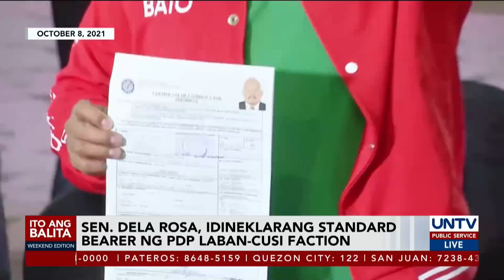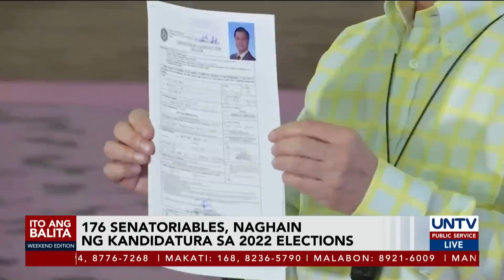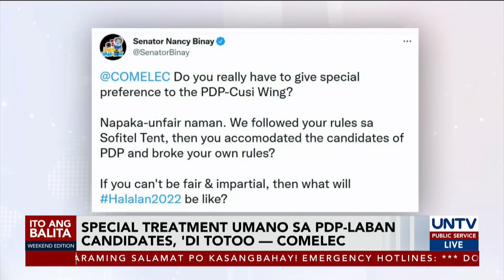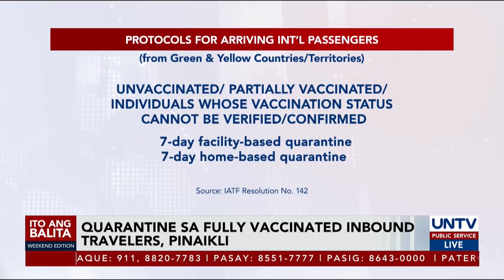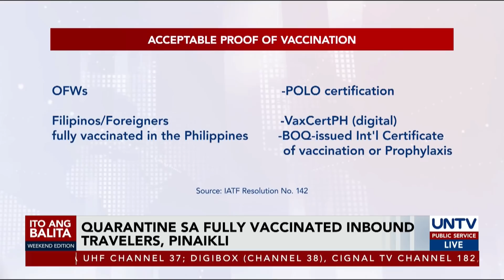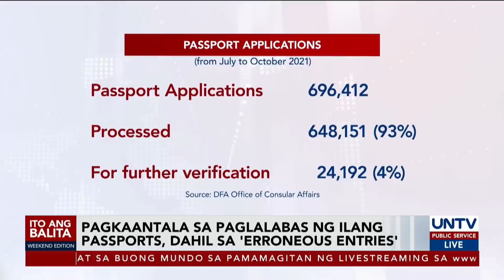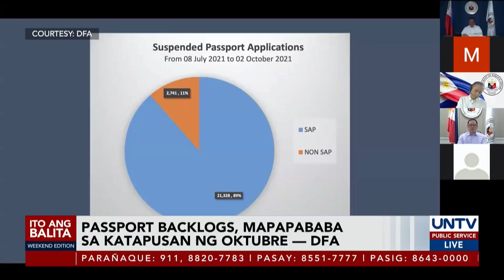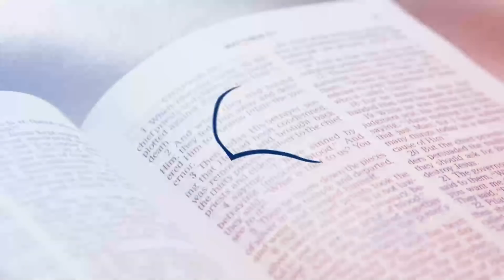UNTV: ITO ANG BALITA WEEKEND EDITION | October 9, 2021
- 97 Presidential aspirants, naghain ng COC sa 2022 elections
- Comelec, pinabulaanan ang alegasyon ng special treatment sa PDP-laban
- Tentative list sa October 29; Involuntary substitution, pinapayagan hanggang November 15